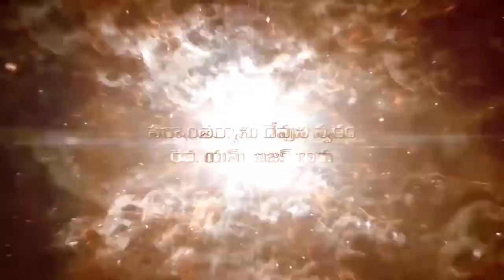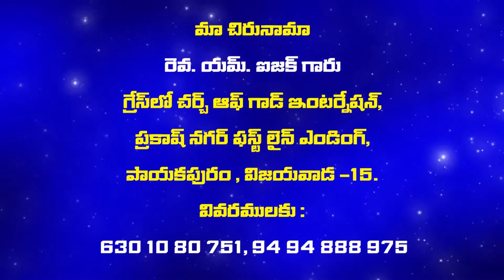Pastor M Issac garu ||21-09-2019|| అంశం: పనివాడు పారిపోతున్నాడు...